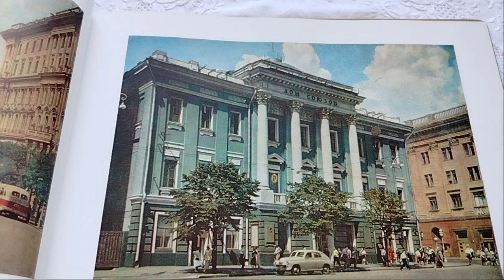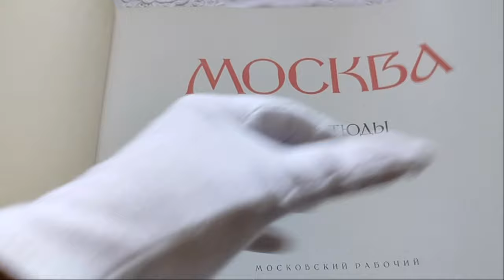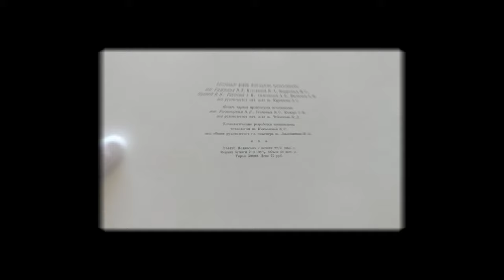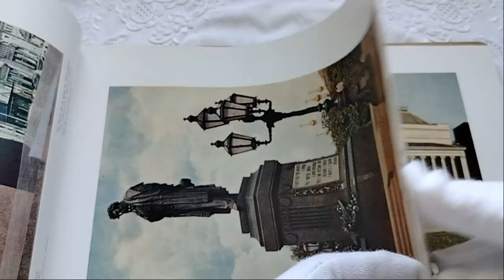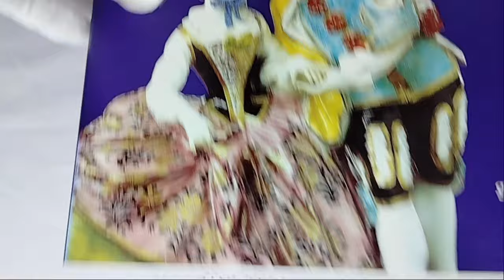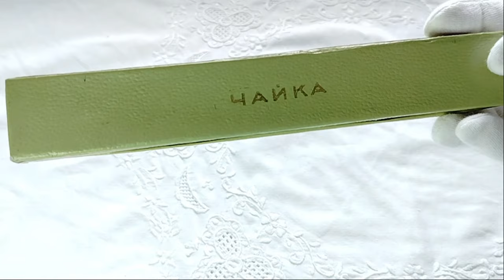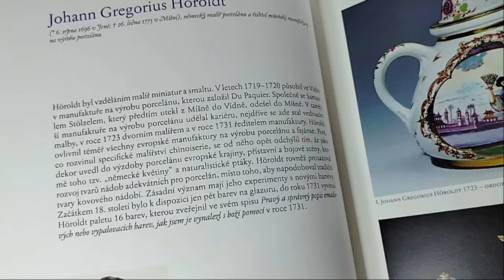Блошиный рынок в Чехии|Находки ч.2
Это видео о моих находках на блошином рынке в Чехии.